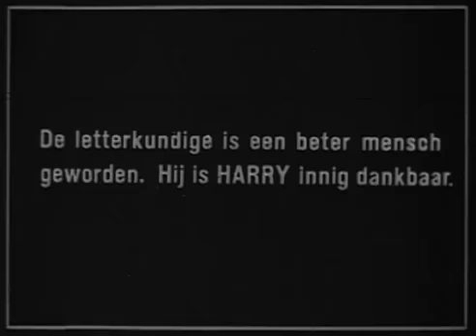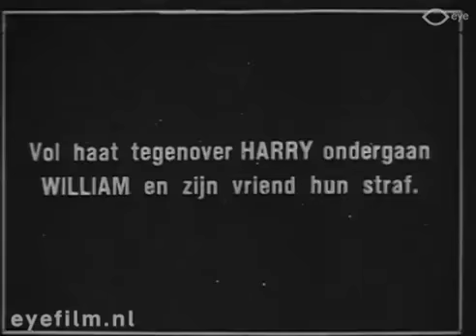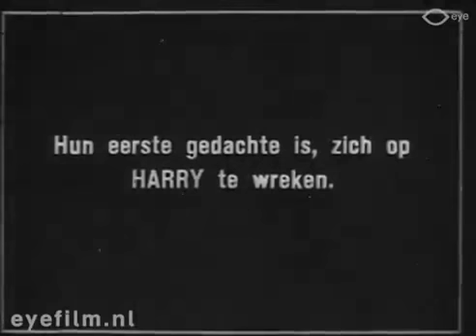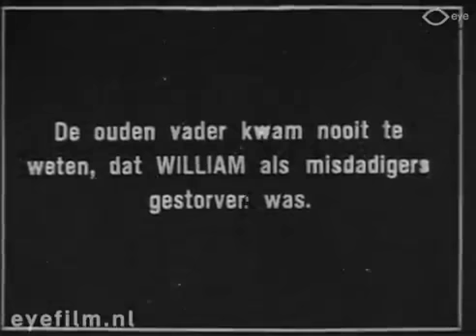The Adopted Brother (1913)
Directors: Christy Cabanne, D.W. Griffith
Cast:  Robert Harron, W. Chrystie Miller, Dorothy Gish
Production Co: Biograph Company
Country: USA